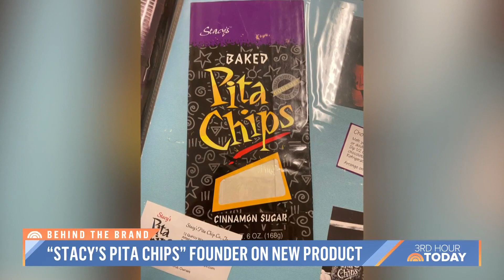Stacy’s Pita Chip’s Founder Talks Company’s Origin, New Product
Stacy Madison turned extra pita bread into a grocery staple when she created Stacy’s Pita Chips. The entrepreneur sits down with TODAY’s Jill Martin to talk about how she stumbled into the idea in the first place, as well as dish on her newest creation.